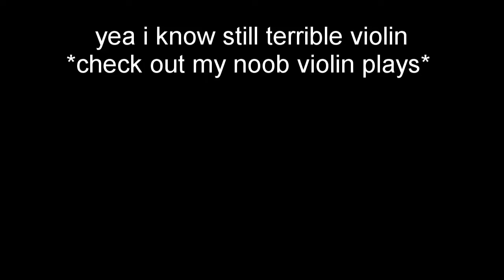REBUILDING | Cities: Skylines Episode 2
In this episode we go bankrupt while rebuilding the roads